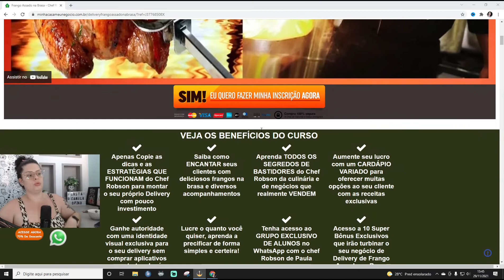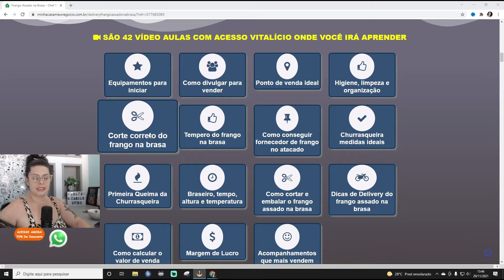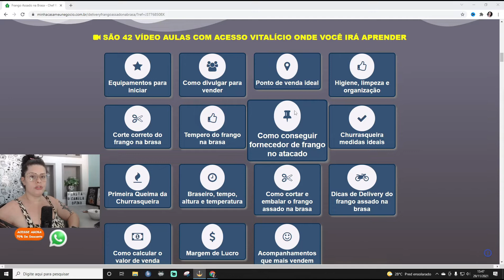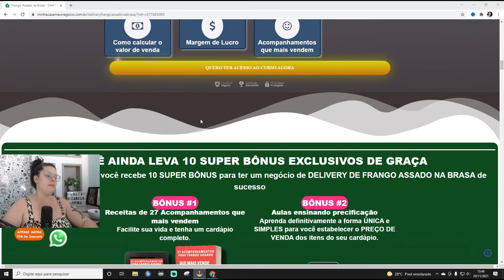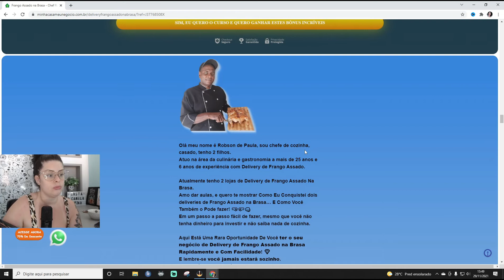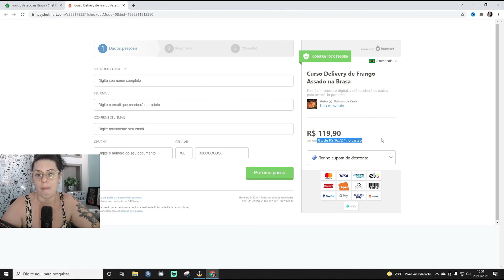5 Regras para Montar um Negócio de Frango Assado!